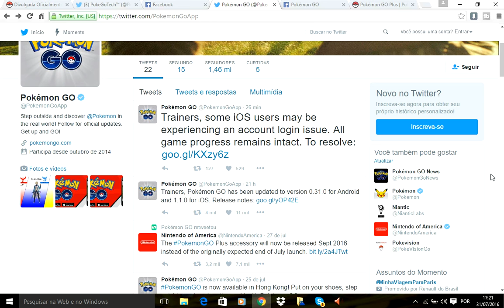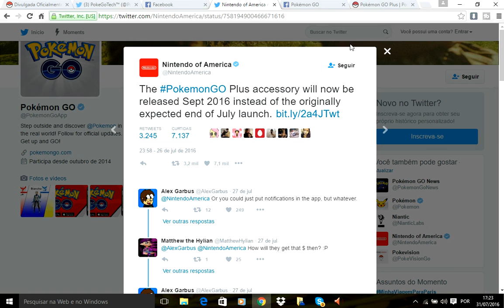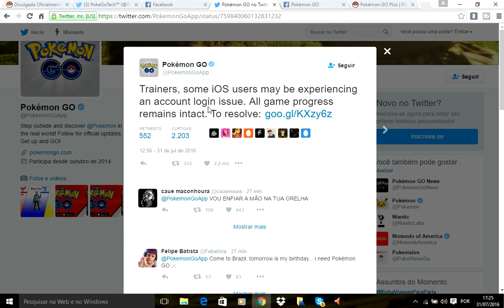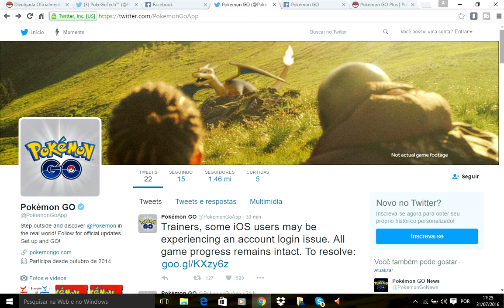NOTÍCIAS POKEMON GO: ACESSÓRIO POKEMON GO PLUS, ATUALIZAÇÃO DAS VERSÕES DE ANDROID E IOS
Links:
Twitter PokémonGO